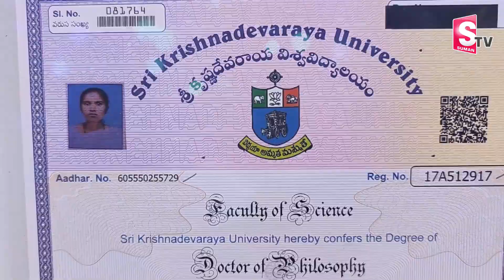కూలీ నుంచి పీహెచ్ డీ వరకు... || Phd Bharathi Inspirational Story || Phd Bharathi Emotional Interview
Watch►కూలీ నుంచి పీహెచ్ డీ వరకు... || Phd Bharathi Inspirational Story || Phd Bharathi Emotional Interview || @SumanTVChannel